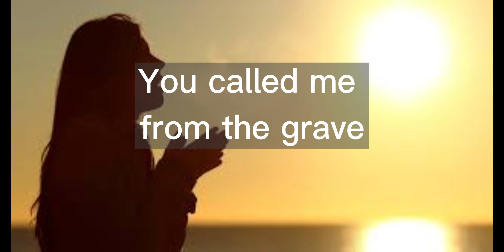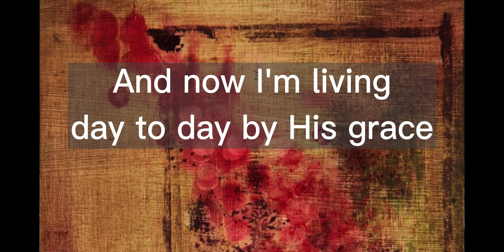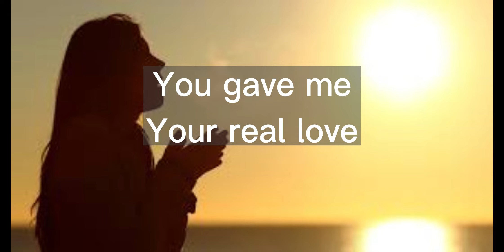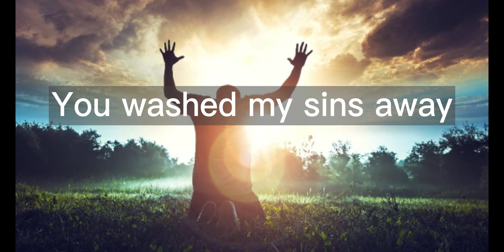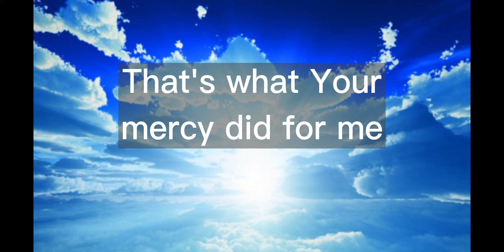WHAT MERCY DID FOR ME (People & Songs) COVER VERSION by JCTGBTG Dubai Worship Team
"WHAT MERCY DID FOR ME" is an original song of PEOPLE & SONGS. This video is only a COVER VERSION by Jesus Christ To God Be The Glory - Dubai Satellite Church - Worship Team.